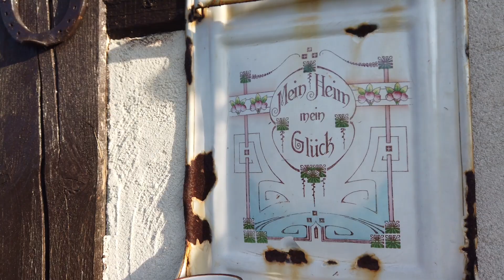Krickenbecker Seen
Heute bin ich an den Krickenbecker Seen bei Nettetal unterwegs. Wir gehen entlang der blauen Route. Sie ist, wenn man sich nicht verläuft, 10km lang. Es gibt mehrere Parkplätze und Startmöglichkeiten. Auf dem Rundweg besuchen wir auch den Naturschutzhof. Mehr rund um das Gebiet findet ihr im Internet. Das Besucherzentrum ist wegen CORONA geschlossen gewesen.